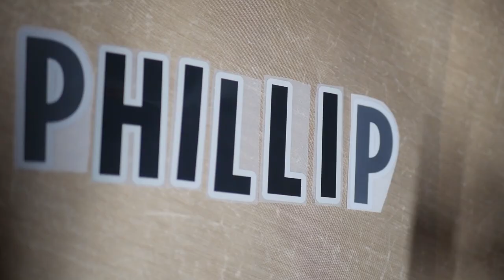BEHIND THE BEES: Halifax Town (H)